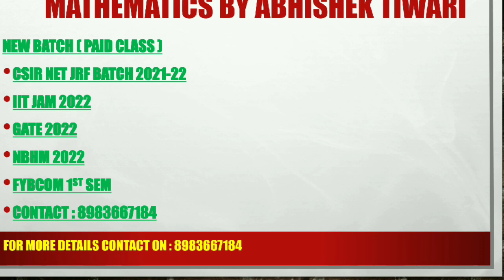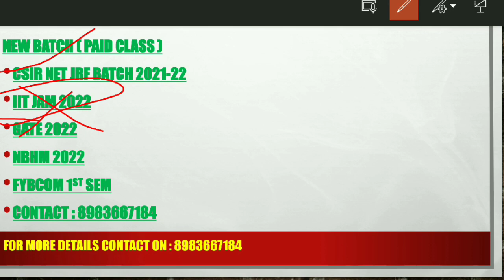MHSET 2021 | LINEAR PROGRAMMING PROBLEM ( LPP ) & OPERATIONAL RESEARCH ( OR ) SOLUTION OF MHSET 2021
COMPLETE SOLUTION OF MH SET 2019 PAPER OF MATHEMATICAL SCIENCE

TARGET MH-SET EXAM 26TH SEPTEMBER 2021

For paid class
contact on

Hello everyone , I have started this lecture series to solve Complete Solution of MHSET 2021 Question Paper .
Linear Programming Problem ( LPP) & Operational Reasearch ( OR )

Link of previous videos ( 100 Days Challenge )

LINK FOR 11TH & 12TH STD MATHS

mh-set
mh-set 2021
mh-set 2020
maharashtra-set